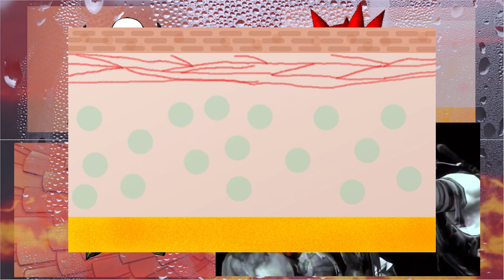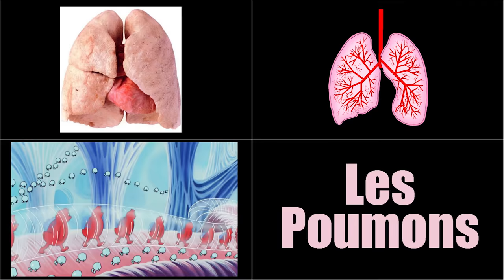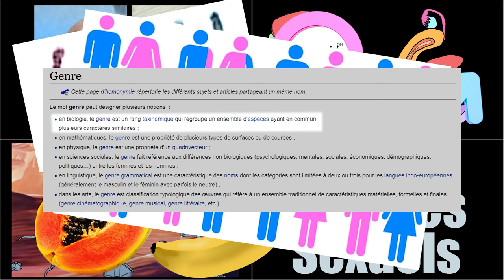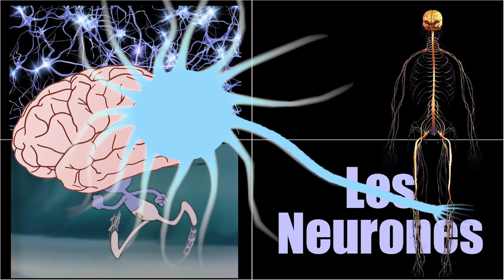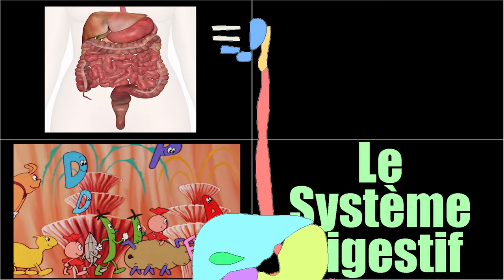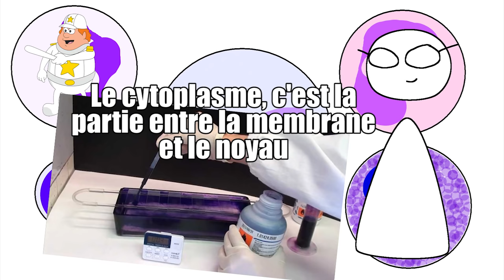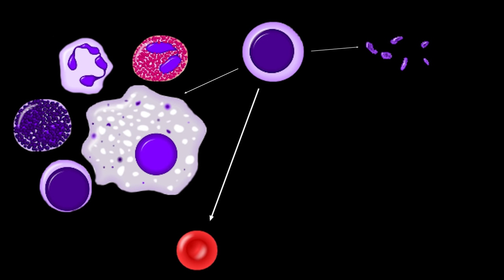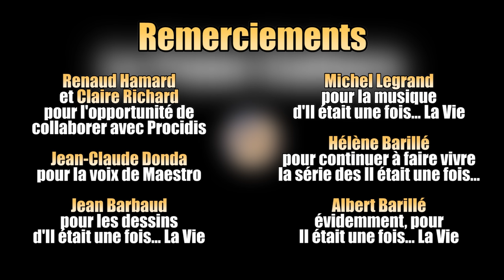Point Culture : le Corps Humain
Nous allons revenir, avec Maestro d'Il était une fois... La Vie, sur 20 éléments du corps humain !

Si cette vidéo vous a plu et que vous souhaitez suivre mes créations :

Et vous pouvez participer financièrement à l'amélioration de la chaîne LinksTheSun sur Tipeee :